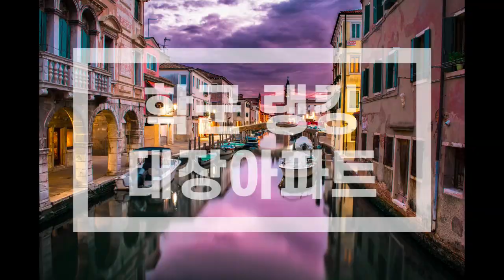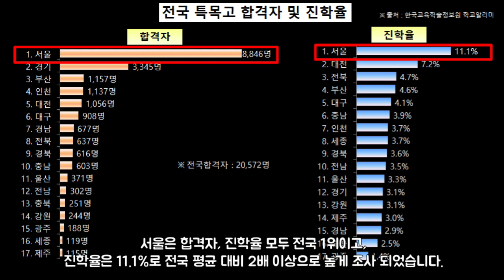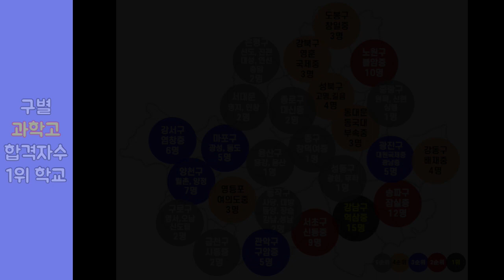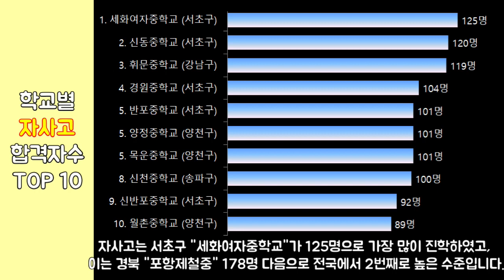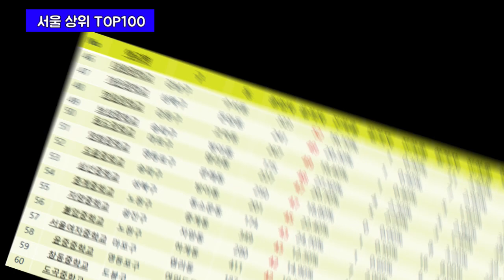서울 중학교 학군 순위! (학부모&학생 필수 시청 영상!) / 부동산 공부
서초구 특목고 합격자수 오기(963명)가 있어 정정 공지 드립니다.
서초구는 943명으로 강남구 다음으로 2위입니다.

일류대학을 가기 의한 필수 코스 "특목고"

오늘은 대한민국의 수도 "서울특별시" 입니다.
서울의 과학고, 외고, 자사고에 진학한 최고 학군을 총정리하였습니다.

구독자여러분의 자녀 교육계획 수립, 이사, 제테크, 지역공부 하실 때 도움되는 영상이길 바라며, 꾸준히 지역분석하여 영상을 올리도록 하겠습니다.

여러분의 관심이 영상제작에 큰 힘이 됩니다~

영상 마지막에 서울 학군 상위 100위 자료도 있으니, 참조 하세요~